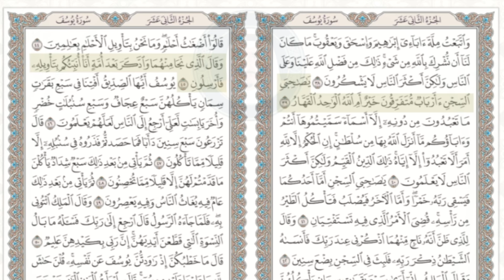تلاوة المتسابق عبد الإله بن خالد بن محمد قاسم المشارك بالفرع الرابع لعام 1445هـ